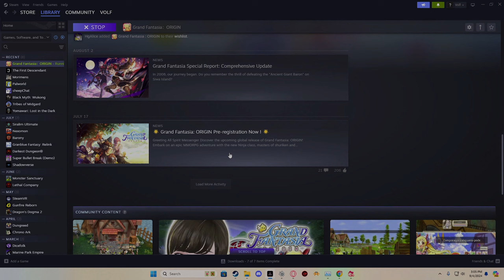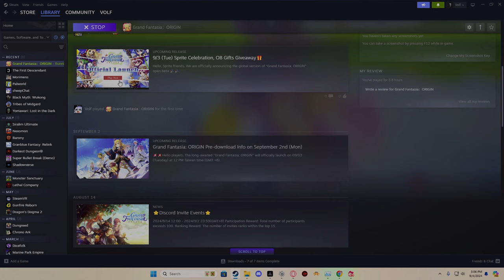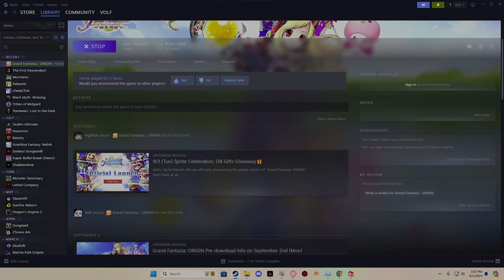Grand Fantasia: Origin - How I Feel About It With 1st Impressions Of My Stream